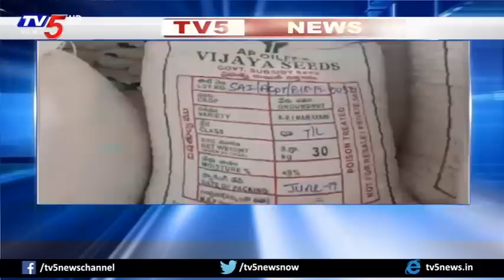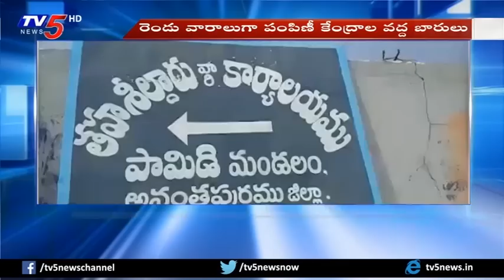రోడెక్కిన రైతన్న..! | Farmers Stage Protest On Road | Ananthapuram | TV5 News